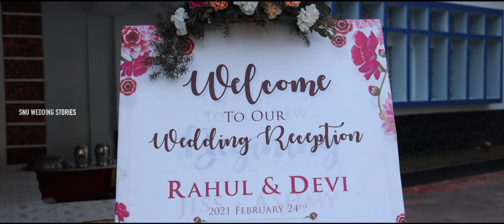WEDDING TEASER | RAHUL&DEVI | SNU PHOTOGRAPHY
WEDDING TEASER | RAHUL&DEVI | SNU PHOTOGRAPHY |SNU WEDDING TEASER | HINDU WEDDING